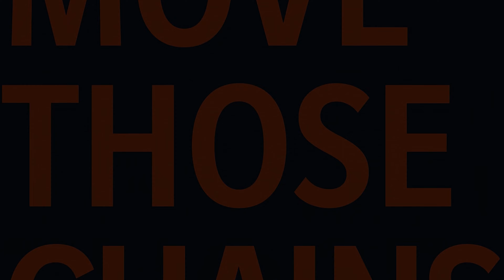Madden NFL 21 Next Gen: Green Bay Packers vs Chicago Bears - (Xbox Series X) [4K60FPS]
Madden NFL 21 Next Gen gameplay: Green Bay Packers vs Chicago Bears - Full Match & Gameplay
Madden NFL 21 is an American football video game based on the National Football League (NFL), developed by EA Tiburon and published by Electronic Arts. It is an installment of the long-running Madden NFL series. It was released for Microsoft Windows, PlayStation 4 and Xbox One on August 28, 2020, and was released for PlayStation 5 and Xbox Series X/S on December 4, 2020. It features Baltimore Ravens quarterback Lamar Jackson as the cover athlete. The game received mixed reviews from critics, who praised its gameplay but criticized its technical issues, while player reception has been universally negative with many heavily criticizing the lack of innovation.

On April 21, 2020, Baltimore Ravens quarterback and 2019 NFL MVP Lamar Jackson revealed he would be the cover athlete. Jackson was the second Ravens player to be cover athlete of a Madden game, after Ray Lewis in Madden NFL 2005. Because of the COVID-19 pandemic, it was not possible to do a standard photo shoot for the game's cover; instead, EA Tiburon contacted Shawn Hubbard, the official team photographer for the Ravens, to provide photos of Jackson for the cover. The game features the Washington Football Team instead of their previous name of the Redskins, as they retired the controversial name in July 2020. It features 18 tracks from artists such as Anderson Paak, Big K.R.I.T., Rick Ross, Denzel Curry, and Smino. An original score by composer Kris Bowers was included for the Franchise mode, while Yard mode features additional music by Party Favor and Matt Rad. The official soundtrack was released on August 14, 2020

The game was released on Microsoft Windows, PlayStation 4, and Xbox One on August 28, 2020. The other "special" version of the game was called the MVP edition, which will be available to play three days earlier. The game was officially announced on May 7, 2020, and it was also announced the game would be available on upcoming consoles PlayStation 5 and Xbox Series X/S upon their releases planned on December 4, 2020. EA had previously announced that the next installment of Madden NFL would also release on Stadia in winter 2020.

EA Tiburon stated that Madden NFL 21 would include "new innovative gameplay mechanics" that "offer advanced levels of control and inspire creativity on both sides of the ball." The new stick skill ball-carrier system gives the user all-out (?) control, and new pass rush moves were introduced. Changes to tackling and new user-controlled celebrations were also added. This, along with the release date, was revealed in the description of a first-look video originally set to premiere on June 1, but was delayed until June 16 due to the George Floyd protests.

Series: Madden NFL

Engine: Frostbite 3

Platforms: PlayStation 4, Xbox One, PlayStation 5, Xbox Series X and Series S, Google
Stadia, Android, Microsoft Windows

Timelines
0:00 intro
1:00 1st Quarter
26:10 2nd Quarter
54:38 Halftime
55:12 3rd Quarter
1:13:38 4th Quarter